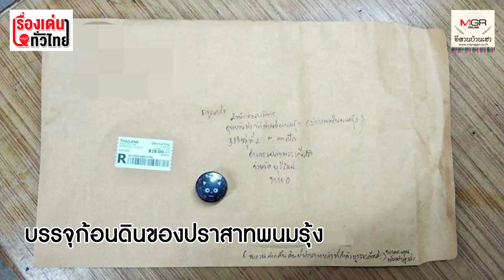เตือนไม่เชื่อระวังเจอดี! "ปราสาทพนมรุ้ง" โบราณสถานศักดิ์สิทธิ์จริง : เรื่องเด่นทั่วไทย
ไม่เชื่ออย่าหลบหลู่... นักโบราณคดีอุทยานประวัติศาสตร์พนมรุ้ง จ.บุรีรัมย์ เตือนอย่าแอบหยิบฉวยวัตถุหรือสิ่งใดจาก “ปราสาทพนมรุ้ง”โบราณสถานอันศักดิ์สิทธิ์ ติดมือกลับบ้าน หลังสาวปริศนาแอบฉกเอาดินไปเป็นของที่ระลึก ต้องส่งไปรษณีย์ฝากเจ้าหน้าที่นำกลับไปไว้ที่เดิมโดยไม่ทราบสาเหตุ...